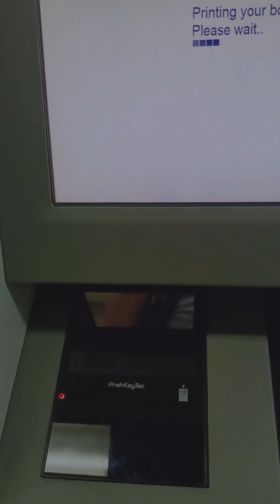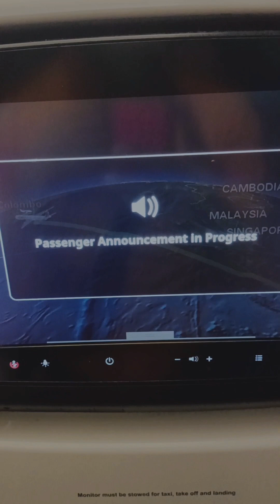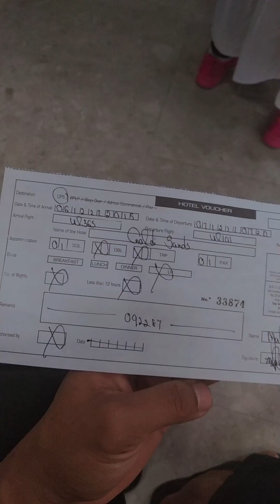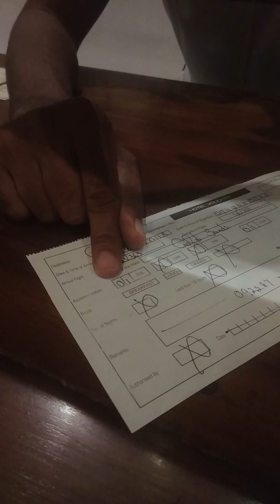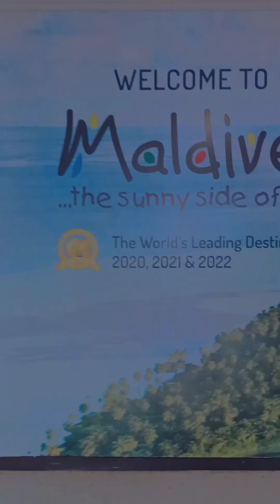VLOG.!!! ke MALDIVES bikin kesel SUDAH DELAY ketinggalan PESAWAT🥵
jadi perjalanan dari makasar pun sudah delayed 2 jam , terbang dari makasar dari tanggal 5 November waktu 8:45 , karena sekarang itu riski banget kalo terbang sameday sama penerbangan international , terus saya sampai jakarta malam besok siang sekitar jm 2.25 harus nya saya sudah take off ke SriLanka eh malah delay juga 2 jam jadi kita berangkat jam 4.sore , sampai di SriLanka ketinggalan pesawat! ya karna saya transfer hanya 1.30 menit otomatis ketinggalan donk, terus sampai di Maldives bagasi gak ada , seriously 🥱🥱 chek terus video kami